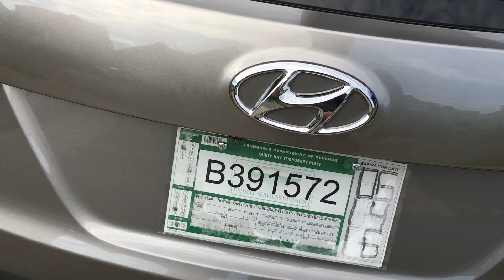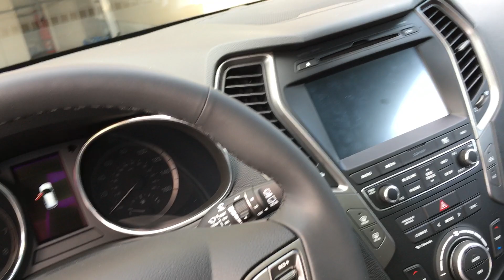2017 Hyundai Santa Fe Sport 2.0T Ultimate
Here is my new 2017 Hyundai Santa Fe Sport 2.0T Ultimate.  I just washed and waxed it.  I used Collimate 845 wax and I'm very impressed with the results.  It was very easy to apply and remove.